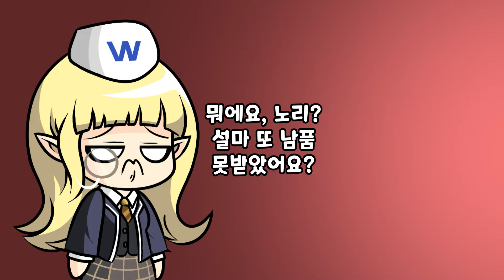[메이플] 운영자의 등장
메이플 운영자들의 등장
사용 BGM - 헬리시움 암시장, 크리티아스 시장, 블랙헤븐 내부